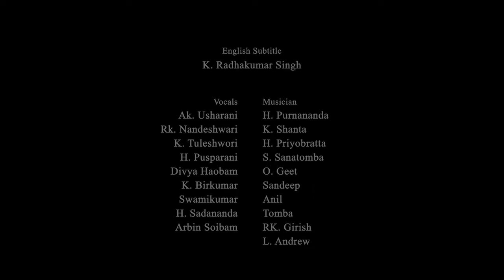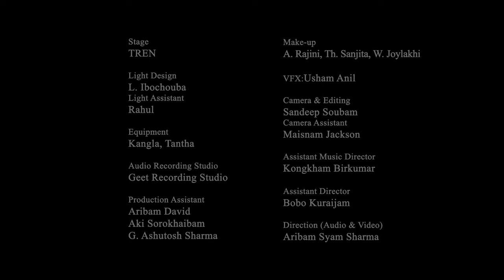Sana Leibak Manipur | The State Song of Manipur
Lyricist : B Jayantakumar Sharma
Composer: Aribam Syam Sharma

English Subtitle: K. Radhakumar Singh

Vocals :
AK. Usharani
RK. Nandeshwari
K. Tuleshwori
H. Pushparani
Divya Haobam
K. Birkumar
Swamikumar
H. Sadananda
Arbin Soibam

H. Purnananda
K. Shanta
H. Priyobratta
S. Sanatomba
O. Geet
Sandeep
Anil
Tomba
RK. Girish
L. Andrew